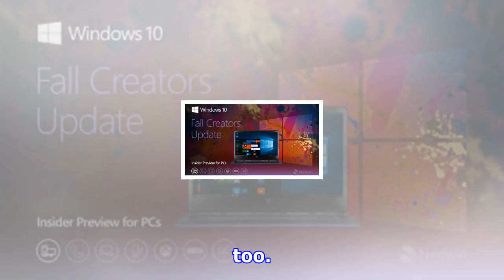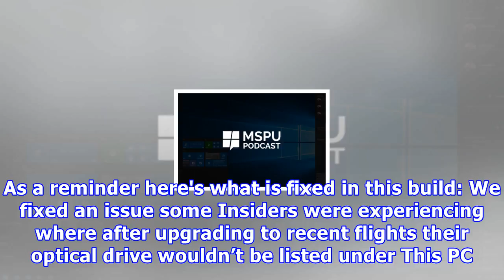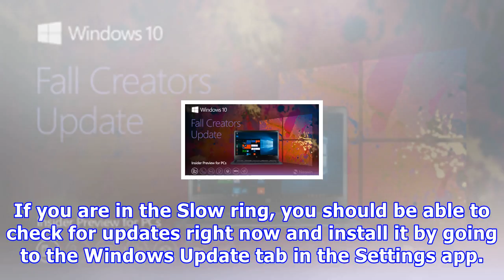Windows 10 for pcs build 16299 now available in the slow ring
The Windows 10 Fall Creators Update release to general availability is just two and a half weeks away, and as a result, Microsoft has ramped up the de...